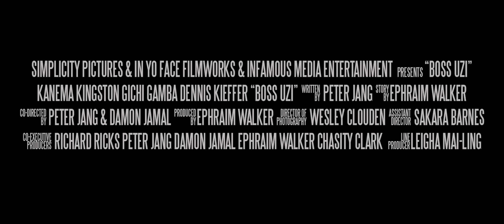Boss Uzi Trailer HD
Boss Uzi
A Simplicity Pictures, In Yo Face Filmworks and Infamous Media Entertainment production.

Tiana Uzimandes is the daughter of Calvin Uzimandes, the Uzi family smuggling kingpin, nicknamed “Black Caesar” after the pirate that terrorized the Caribbean in the early 1700s. When her father is sent to prison, Uzi takes control of the family--a young woman who has to be meaner, more ruthless, and tougher than all the men and women she must control.

Uzi’s mother, Selena Uzimandes, gives her daughter her blessing and uses her formidable influence as the wife of the imprisoned kingpin to help her daughter keep control, hoping that her daughter will be the ruthless leader her father was. However, haunted by nightmares of watching her father commit vicious acts of violence as a child, Uzi secretly dreams of transitioning her father’s smuggling business into a legitimate shipping company.

Uzi has her first test of her leadership when she learns a longtime ally, Russian mobster Viggo Bodomov, has been stealing millions of dollars from her family. Now she must decide how to deal with this situation while avoiding an all out war with the Russian Mafia.

Directed by Peter Jang and Damon Jamal

Written by Peter Jang

Story By Ephraim Walker

Produced By Ephraim Walker, Peter Jang and Damon Jamal

Executive Producers Richard Ricks

Director Of Photography Wesley Clouden

Sound Eric Ballew

2nd / Action Unit Director Eric Linden

Stunt Coordinator / Fight Coordinator Alvin Hsing

Line Producer Leigha Mai-Ling Phillips

Assistant Director Sakara Barnes

Starring:

Kanema Kingston as Tiana Uzimandes / Boss Uzi

Gichi Gamba as Priestly Walker

Dennis Kieffer as Viggo Bodomov

Janice Turner as Selena Uzimandes / Mama Uzi